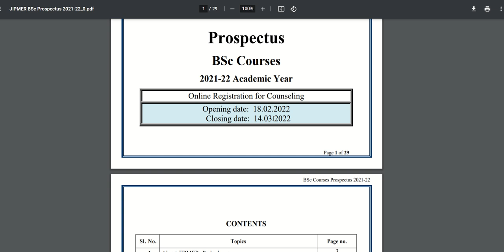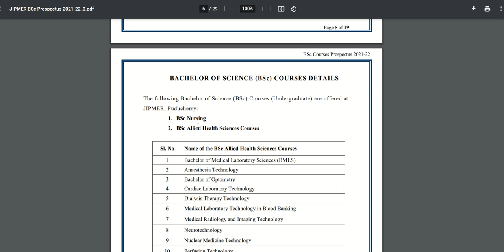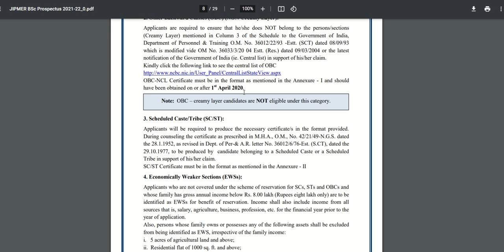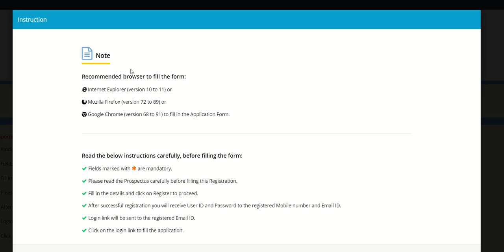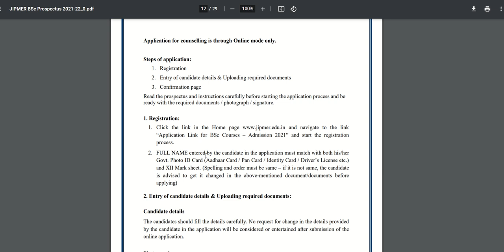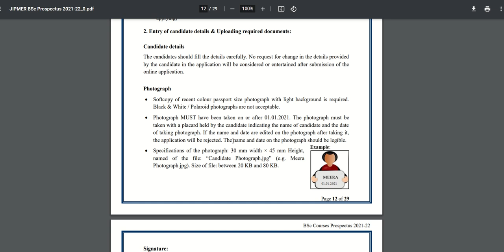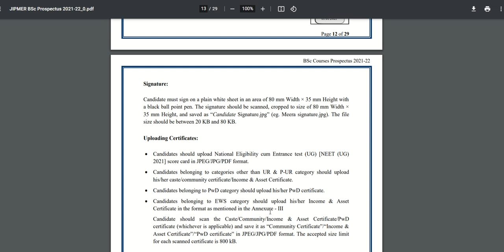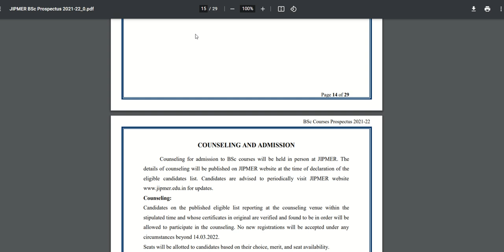JIPMER 2021-22 BSc nursing & allied health Sciences courses admission through neet score details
The Jawaharlal Institute of Postgraduate Medical Education & Research is a medical school located at Pondicherry, the capital of the Union Territory of Puducherry, in India

Jipmer Campus Rd, Gorimedu, Priyadarshini Nagar, Puducherry, 605006

   Spread over a sprawling 195-acre campus in an urban locale of Puducherry (formerly Pondicherry), JIPMER is 160 kms by road from Chennai.

JIPMER has been declared as an “Institution of National Importance” by an Act of Parliament, JIPMER, Puducherry in the year 2008.

 A copy of the Act was Gazette notified on 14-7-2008 to enforce this Act.
 Prior to this, the Institute was functioning under the administrative control of Directorate General of Health Service, Ministry of Health and Family Welfare, New Delhi.

 The Institution is now empowered to award Medical Degrees, Diplomas, etc., under the clauses 23 & 24 of the said Act. Such Degrees / Diploma shall be deemed to be included in the schedules to the respective Acts governing Medical Council of India/National Medical Commission, Indian Nursing Council, and Dental Council of India, entitling the holders to the same privileges as those attached to the equivalent awards from the recognized Universities of India.

 JIPMER imparts Undergraduate (UG), Postgraduate (PG) and Super Specialty Medical Training through a hospital with more than 2000 beds. MBBS, BSc, MSc, MPH, MD, MS, DM, MCh, and PhD are some of the courses offered in several disciplines.